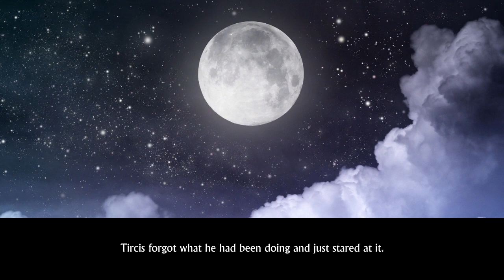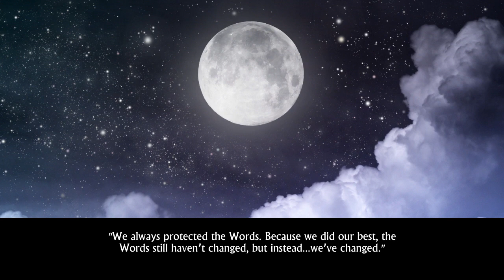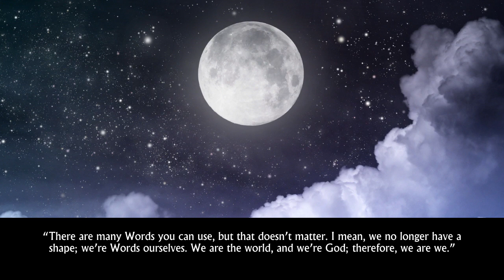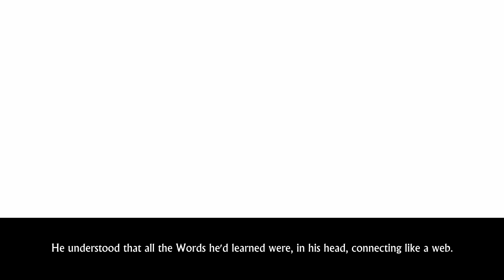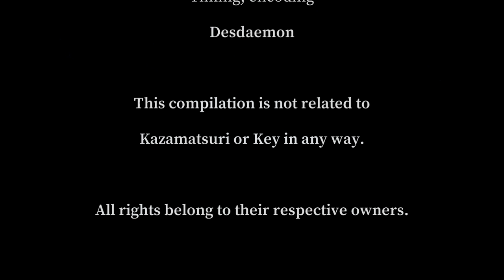planetarian Drama CD 4 - Tircis and Aminte (English Translation)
A video translation made by the Kazamatsuri community, detail of the team having worked on it below.
HeliosAlpha: project lead, translation, subtitles and video
Give them a like if you like their work, I'm just reposting what they've done.
The original videos were silent because the team expected you to support the official release by buying the drama CDs on iTunes, however the iTunes links are now dead and it's no longer possible to buy them digitally thus why I upload this video.
This video compilation was made by Desdaemon, they were responsible for the timing and encoding.

Additionally, here's a link to download the original video compilation, the scans from the drama CDs and the visual assets from Hoshi no Hito ~planetarian Side Stories~ (星の人～planetarian サイドストーリー～), the assets being the highest quality images you can get of the illustrations from the light novel to my knowledge.

00:00 Part 1 (チルシスとアマント 1)
05:17 Part 2  (チルシスとアマント 2)
13:43 Part 3 (チルシスとアマント 3)
20:55 Part 4 (チルシスとアマント 4)
26:16 Part 5 (チルシスとアマント 5)
31:49 Part 6 (チルシスとアマント 6)
42:11 Part 7 (チルシスとアマント 7)